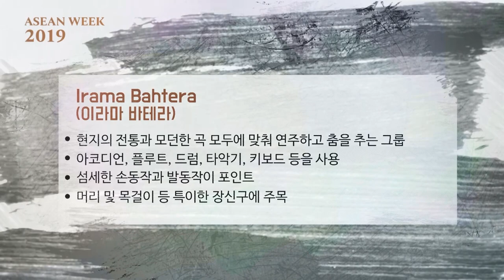[ASEAN Week 2019] ASEAN Performances: Brunei – Irama Bahtera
Venue: Seoul Plaza
Event: Performance by Irama Bahtera from Brunei at the ASEAN Week 2019